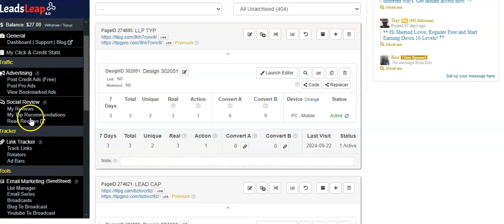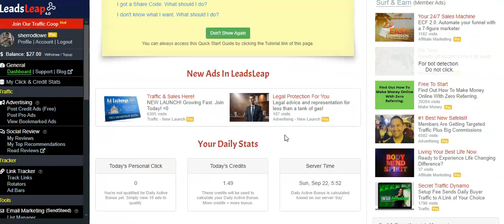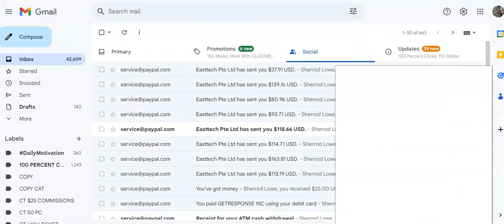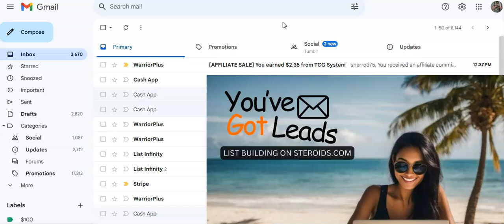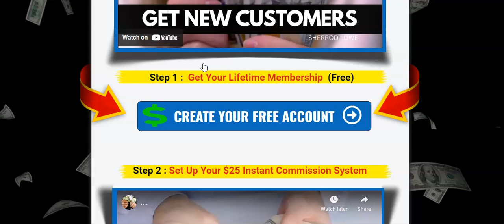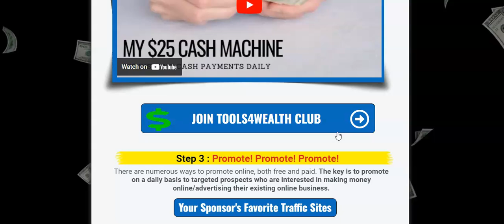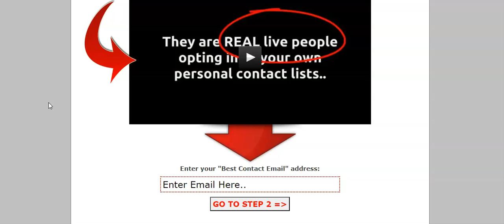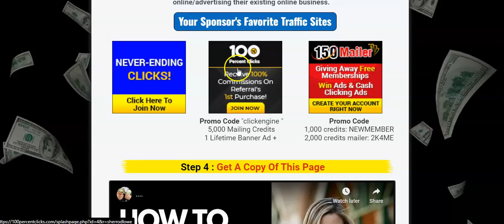⭐Leads Leap VS Lead Skimmer ⭐ Best Free Lead System ⭐ $25 Plus Residual Income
Lead Skimmer VS Leads Leap. In this review I am going over the two free Lead Systems. Most people don't realize that Leads Leap is a free Lead System, but that is exactly what it is. Lead Skimmer is too, the difference is huge. Once had tools of amazing tools to help you generate leads, and if you promote you can earn residual income as well. With Lead Skimmer you can make $25 per lead and every lead goes to your personal email list.

I decided to stop promoting Lead Skimmer awhile ago, during that time I generated another $25 commission, but this time I was not paid. It was not a big deal because I had already moved on. But I thought that maybe you should be aware of that bad news.

At the end of the day, I have been promoting both systems for over 3 years, and Leads Leap is way more valuable. And with Leads Leap you are truly helping people build a list. I will have to do a part 2 soon.  Thanks.

⭐Get Access To My Free Lead System

⭐⭐⭐⭐⭐ Join LeadsLeap Today!
Residual Income: Earn 25% to 50% Commissions Starting Today!
Free Funnel Builder
Free Traffic
Free Members Make Money Too
Free Auto-responder

* Free Traffic Blueprints
* LeadsLeap Share Codes
* Done For You Emails
* Capture Pages And Landing Pages
* 10X Traffic Blueprint
* My Safelist And Free Solo Ads
* Facebook Traffic System - With Lead Gen Scripts And Capture Page
* Bonus Leads Leap Share Code... Free List Building Capture Pages
* My Exclusive 10 Leads A Day ( Guide / Daily Routine )
* Use My Bonuses To Create Your Bonuses And 10X Your Sales